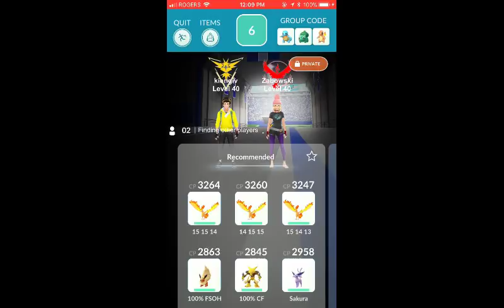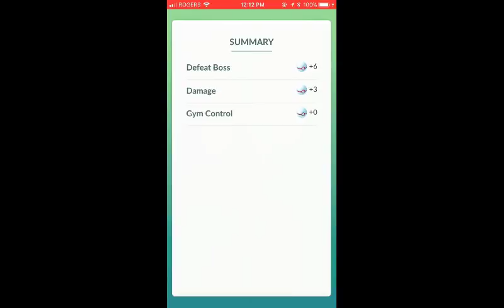Raid Boss #9 - Victreebel Duo (No weather boost) - 41 Seconds Remaining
Had some fun duoing Victreebel with Melissa from Michigan.